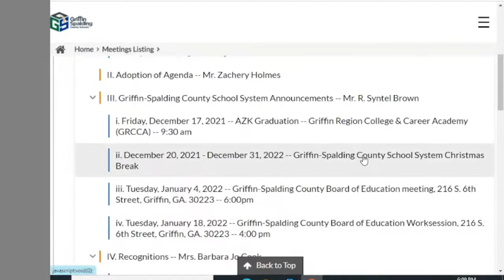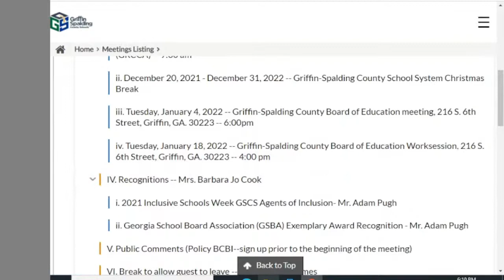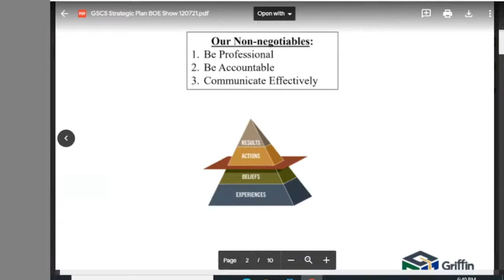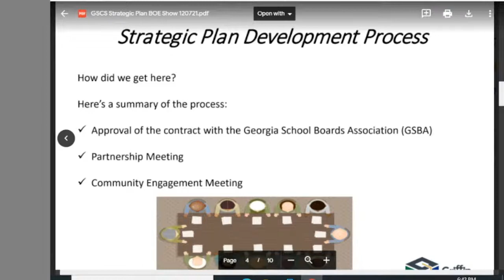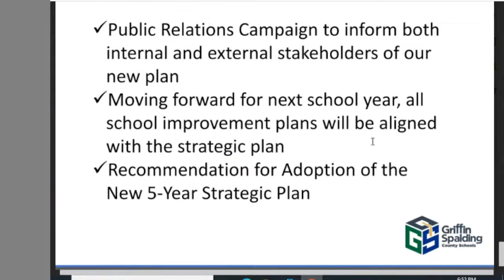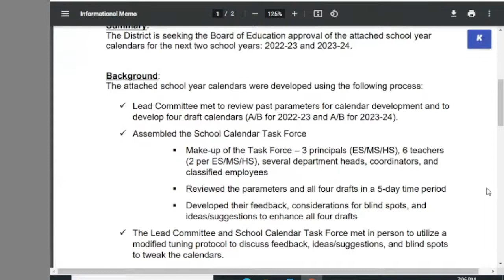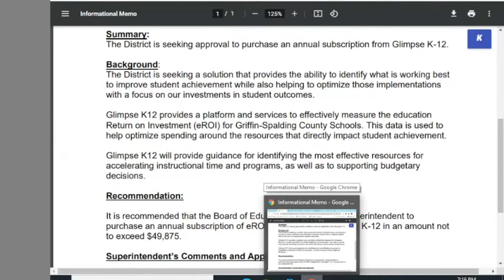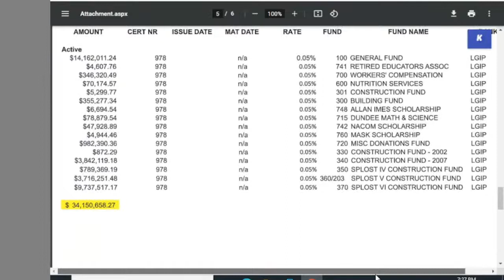Griffin Spalding BOE Meeting for December 7, 2021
Griffin Spalding County Board of Education conducts its regularly scheduled meeting for the month of December, 2021